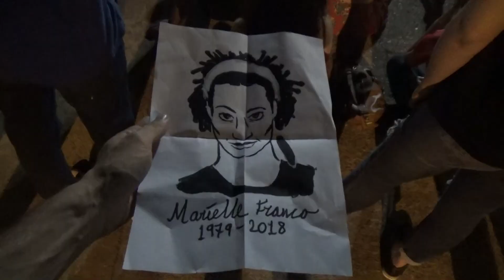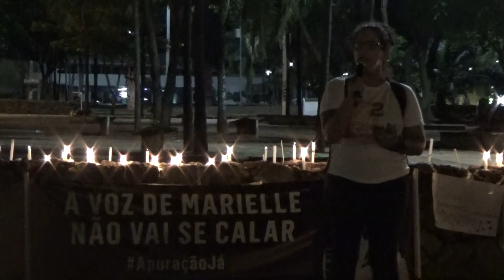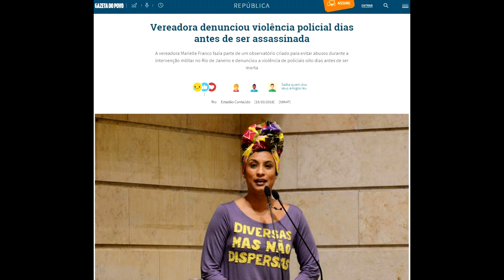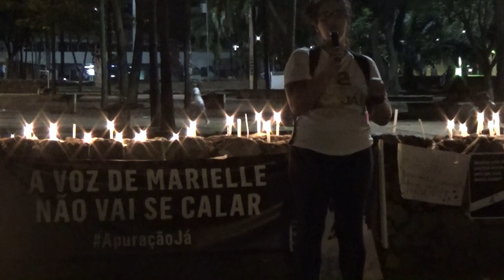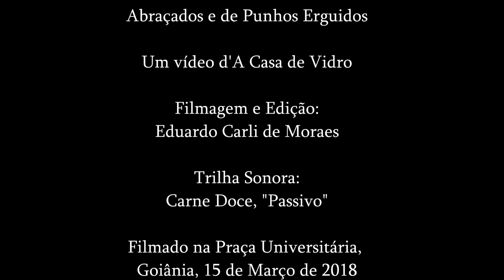ABRAÇADOS E DE PUNHOS ERGUIDOS - MarielleFrancoPresente - Ato Goiânia (15/3/18)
Registro documental de ato cívico em homenagem à vereadora do PSOL-RJ Marielle Franco (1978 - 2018), brutalmente executada na véspera. O ato ocorreu na Praça Universitária, Goiânia, em 15 de Março de 2018.